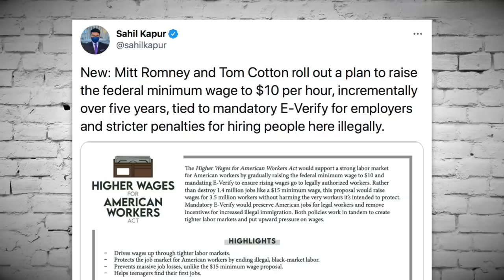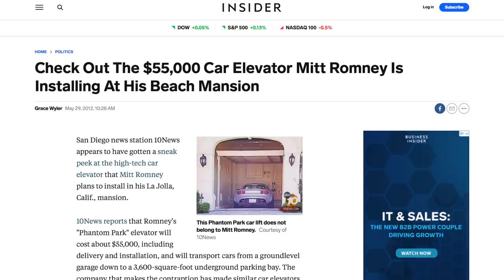Multi-Millionaire Mitt Romney Doesn't Think Peasants Deserve a Living Wage